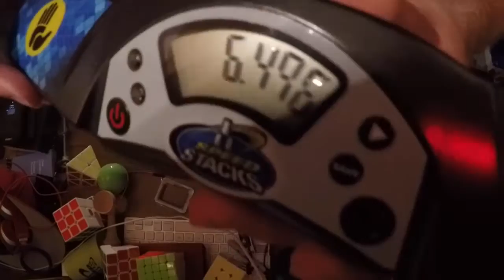Hi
Ok so I haven't uploaded in a long time, but I'm start uploading more! Probably wont upload again until 2017. My first video will be an update video.